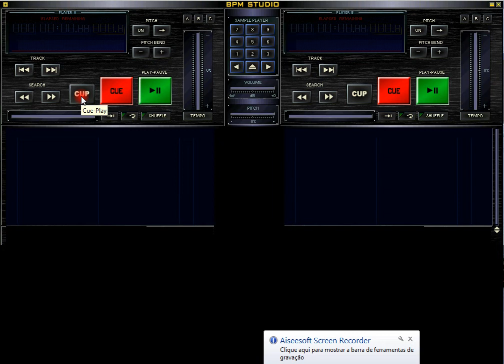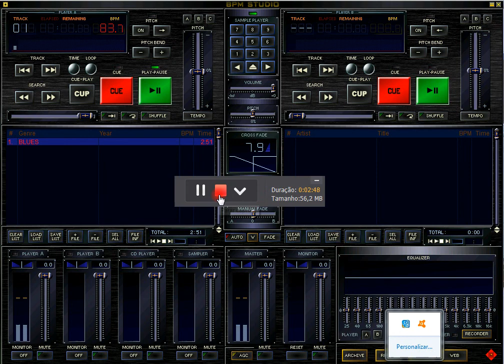MELO DE PERSEGUE DJ 2005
MELO DE PERSEGUE D 2005